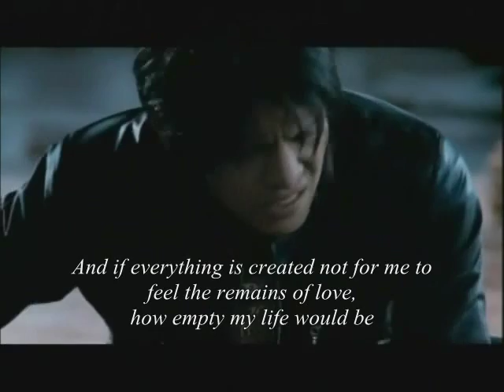Peterpan -Stars in Heaven (Bintang di Surga)- English Sub